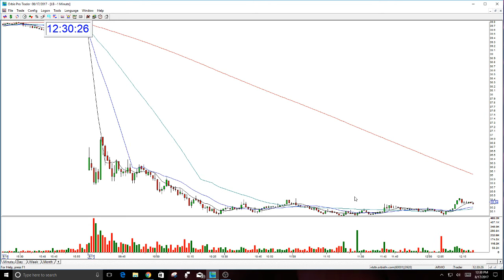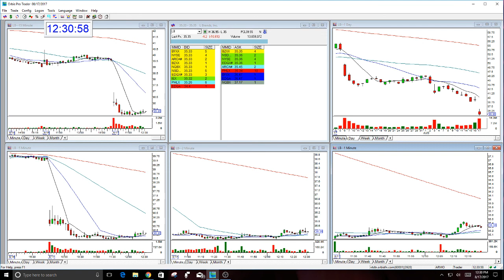LB PLAY OF THE DAY-7-17-2017